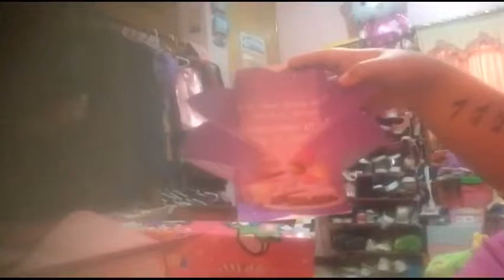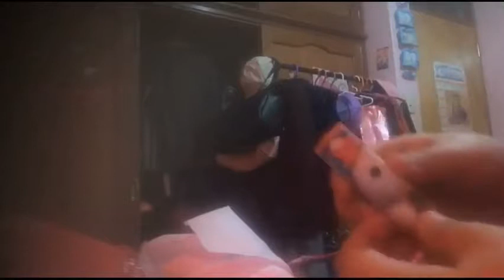20 REGALOS DE CUMPLEAÑOS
TWENTY...